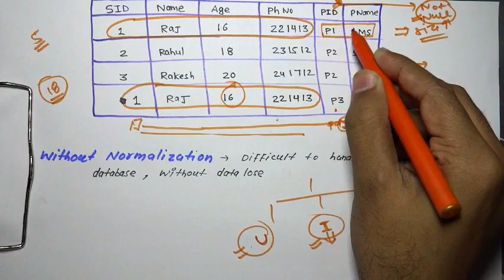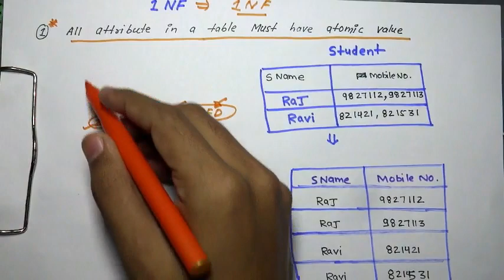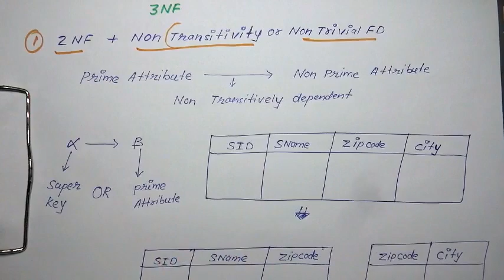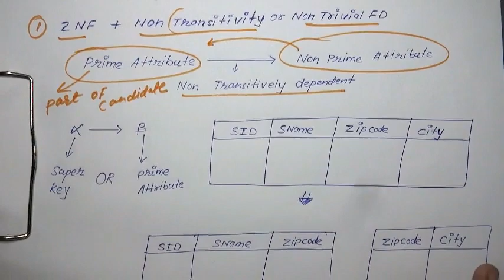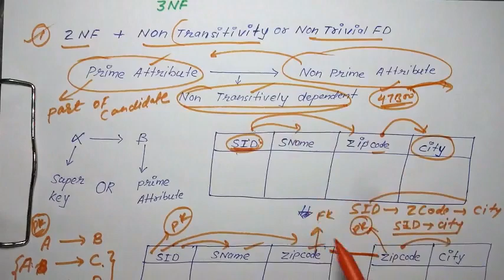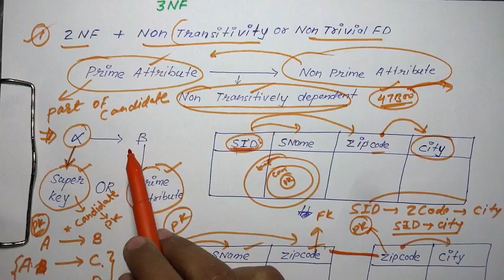DBMS part 6 - IBPS and SBI IT officer [Hindi]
In this video i have explained you about Normalization in detail and then tell you about different normal form like 1NF, 2NF, 3NF and BCNF in detail.

Database Management System is one of the most important topic for ibps and sbi IT OFFICER.

In DBMS you can expect 15 to 20 questions in any IT officer exams.

We will cover all this topics in Data Base Management System (DBMS) like
RDBMS,
Normalization,
Overview of SQL queries,
E- R Diagrams,
Transaction Management.

Must this video it is very helpful for all.

 Education Community is a educational channel whose aim is to create government professionals by providing the video series of complete topic that  is needed in the exam.Videos series has been created by our experts .we want to reach a large number of government job  aspirants through our works.
we will provide full competitive exam course in our channel .

Thanks Education Community